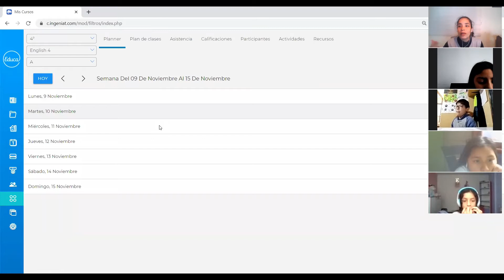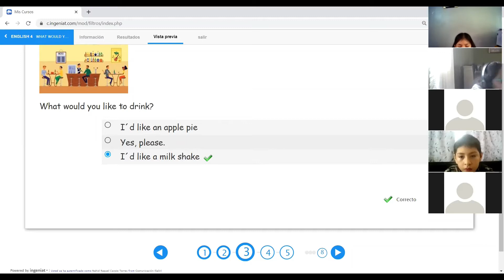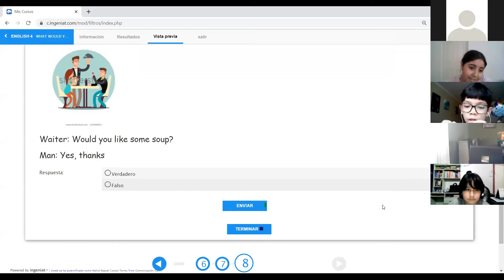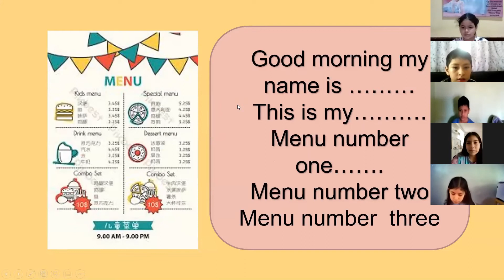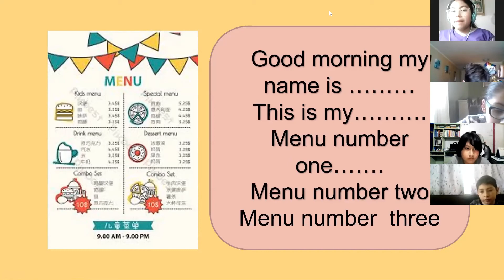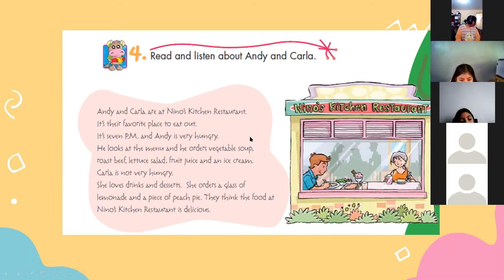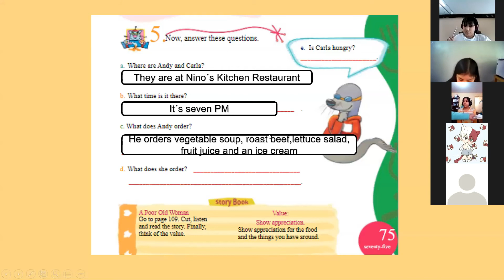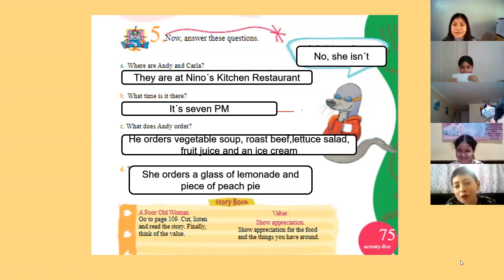REVIEW UNIT 7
Repaso de la unidad